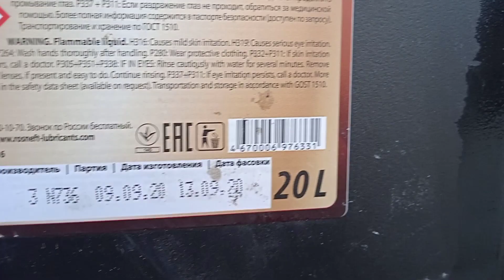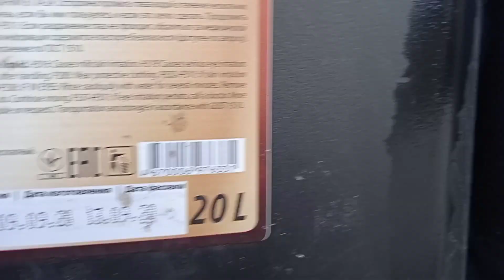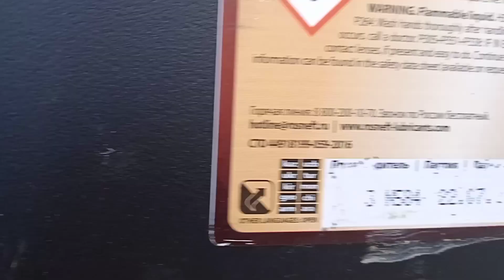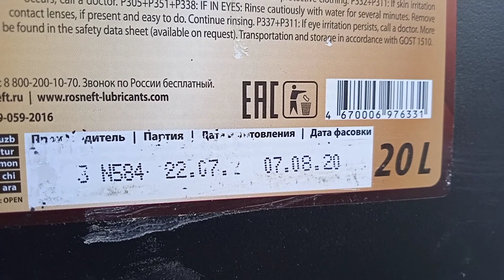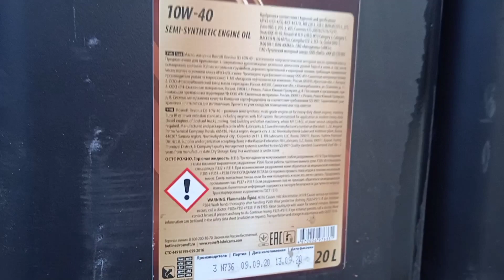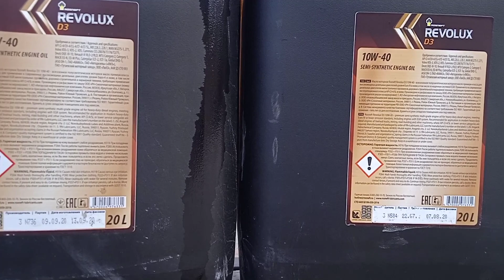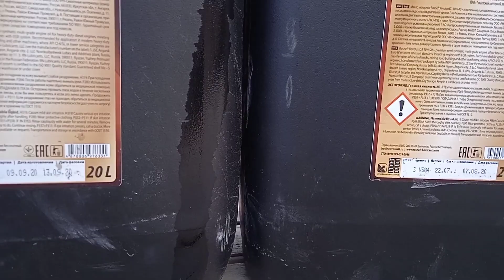одной ногой в...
опасный монтаж